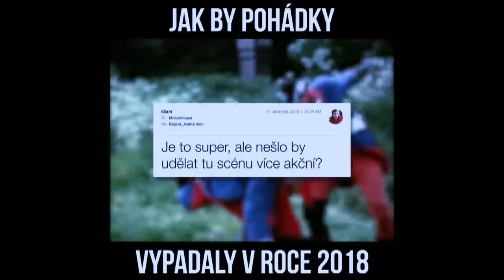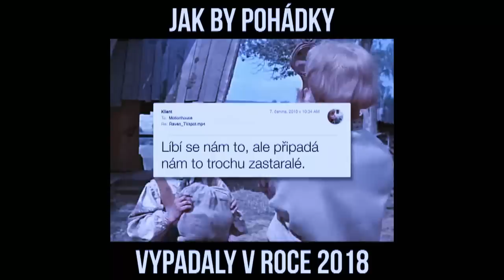Stalo se - Show Jana Krause 19. 12. 2018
Jana Krausová, Filip Sedlák, Maria Baudyšová Jirků.

Datum a místo veřejného natáčení: @ArchaTheatre, Praha, úterý dne 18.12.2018 od 19.30 hod.

V tomto dílu Show Jana Krause se představili herečka Jana Krausová, kněz Filip Sedlák a astroložka Maria Baudyšová Jirků.

👉 PODPOŘTE EMILA! 😉